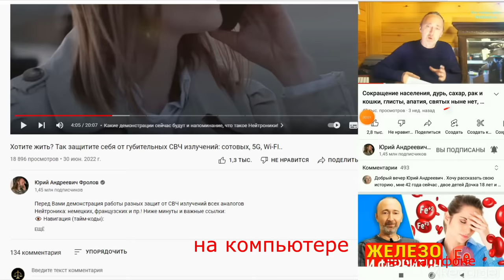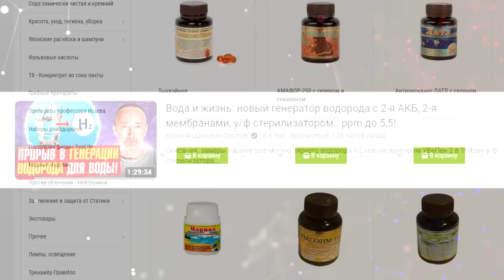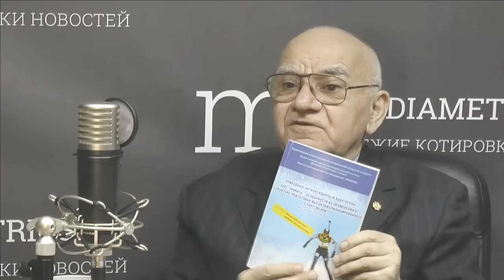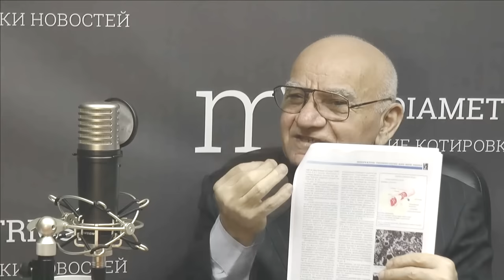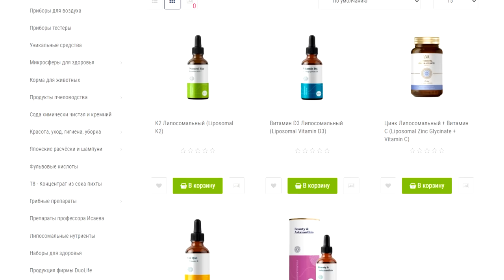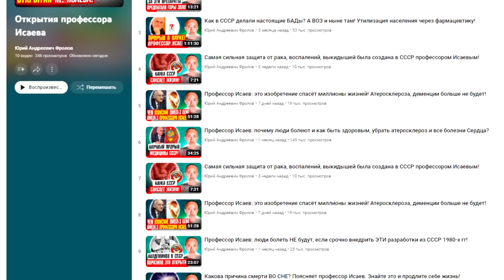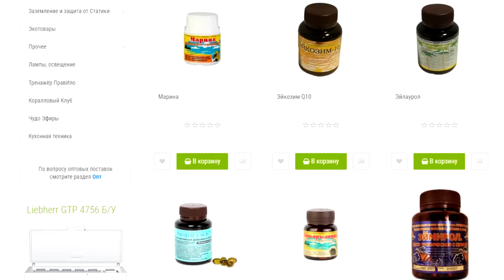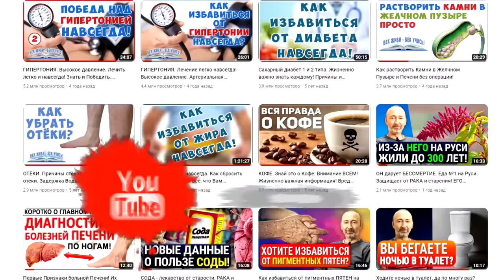Профессор Исаев о витаминах: как принимать, какие, когда, сколько, кому, зачем? Незаменимые вещества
Как долго можно принимать БАД-ы, как, какие, кому? Незаменимые факторы питания! Питание и адаптационные способности школьников! На сколько по времени можно делать перерывы в приёме БАД-ов? Какова разница между лекарствами и БАД-ами? Самое главное о витаминах, минералах, жирных кислотах и прочих нутриентах. Зачем нужны кишечные бактерии: симбиотические и патогенные? Болезни суставов, как вывести соли из них и убрать боль? Исаев пояснил что это за препарат в 1 части видео, ссылка дана в описании, ниже. Какие БАДы надо принимать мужчинам, женщинам, детям, беременным?
Как лечить мозаичность сосудов головного мозга? Ниже даны очень важные ссылки:

👁️ Навигация (тайм-коды видео):
0:00 - Вступление Фролова Ю.А. к данному видео.
1:19 - Заставка, отрывки о чём говорит профессор!
4:42 - Что всем важно знать о БАДах? Их функции.
10:52 - Суставы можно восстановить точно!
11:46 - Лекарства и незаменимые факторы питания.
16:24 - Омега 3 жирные кислоты: нормы и дефицит!
17:21 - Ишемия сосудов головного мозга/ мозаичность!
20:12 - Омега 3: как долго нужно принимать и кому?
24:03 - Что важно знать всем спортсменам? Энергия!
Далее самое важное и интересное!

🛒 Вот нужные товары:
Коэнзим Q10 Липосомальный + Вит. E